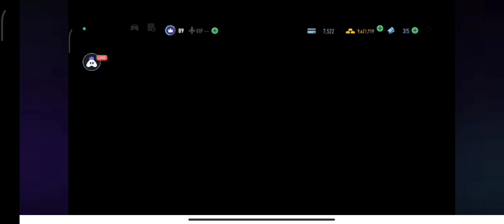NFS NO LIMITS || MERCEDES-AMG GT BLACK SERIES NFS SPECIAL EVENT || DAY 2